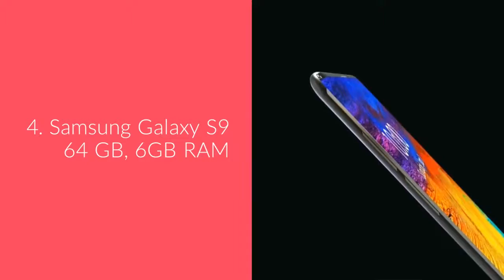top 5 best mobile phone 2018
this is about the top 6 best smartphones  youreviews should get in 2018

IPHONE X

IPHONE 8

SAMSUNG GALAXY NOTE 8

SAMSUNG GALAXY S9

GOOGLE PIXEL 2 XL